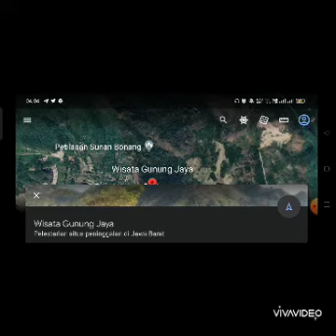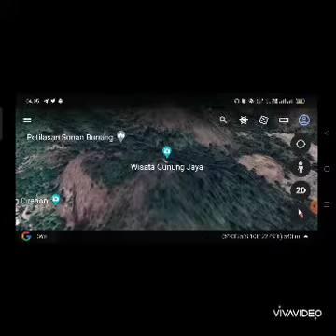Wisata Gunung Jaya Cirebon